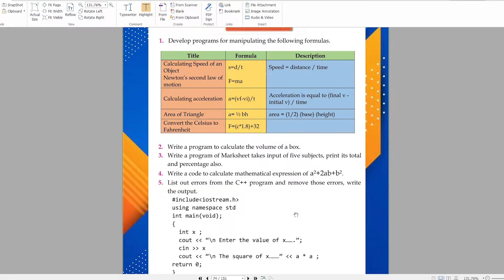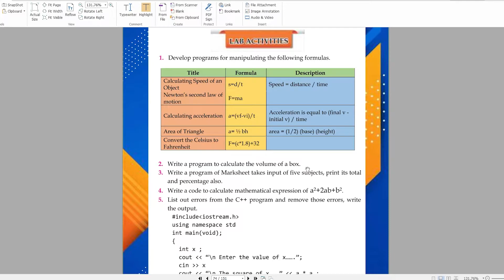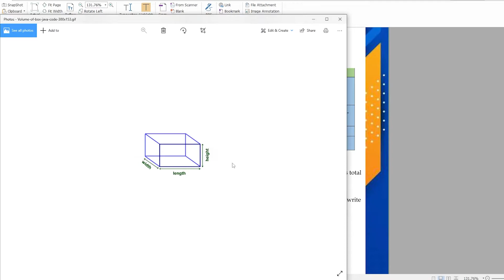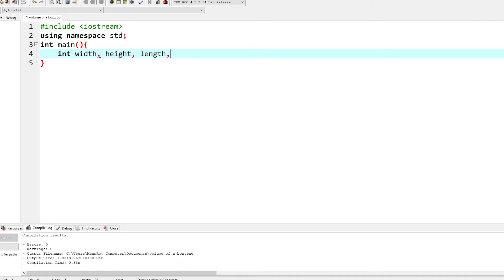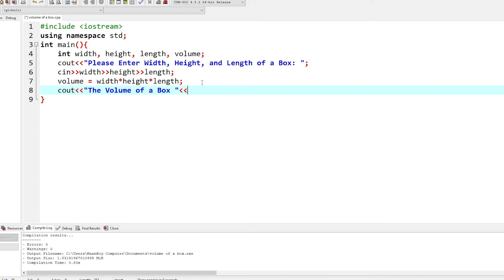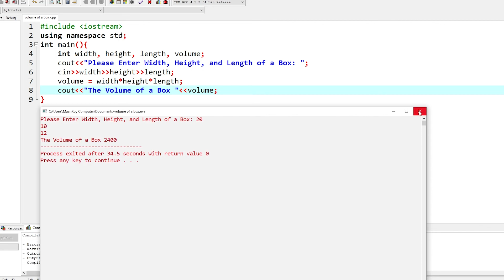write a c++ program to calculate the volume of a box | sindh board computer class 10 lab activity 2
In This Video we Will Learn: write a c++ program to calculate the volume of a box computer 10

_________________/mAAnRoy Academy\_________________
Welcome to *mAAnRoy Academy.*
we are providing online lectures of different classes.

__________________/Computer 10th Unit 2\________________

12. use of scanf ()

__________________/Computer 10th Unit 3\________________

__________________/Computer 10th Unit 4\________________